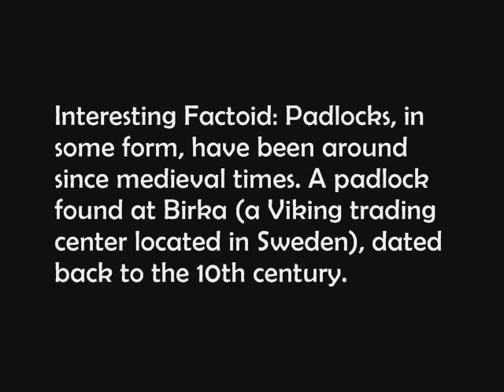How to Tie the Padlock Knot by TIAT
The Padlock Knot is a clever way to achieve the look and function of a padlock without having to carry around a key or remember a combination. The knots useless for protecting valuables, but then again since the advent of bolt cutters, so is a real lock. Knot by JD of Tying It All Together.